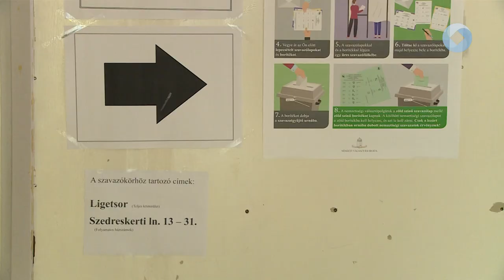Ligetsori voksolás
Minden eddiginél többen szavaztak kora délelőtt a Vörösmarty Általános Iskolában. Reggel kilenckor már elérték a 10 százalékot.